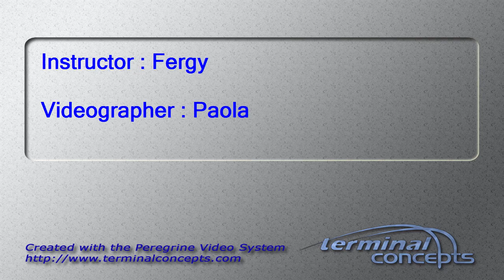Brittanie Mills's Tandem skydive!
Brittanie Mills's tandem skydive on Saturday, May 18, 2013 with Fergy at Skydive Indianapolis.  Located in Fankfort, IN, Skydive Indianapolis is THE place for tandem, AFF and experienced skydivers.  Come out and Skydive Indiana, Skydive Kentucky, and Skydive Ohio!